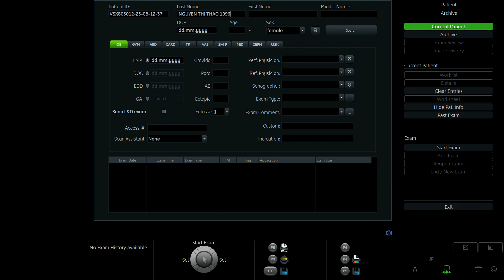NGUYỄN THỊ THẢO 1996 p2